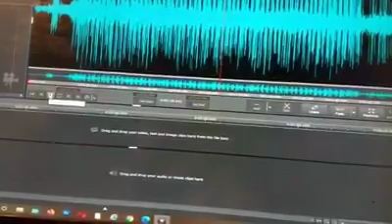Cave of Hundreds The Scandinavian Chronicles - Just A P Rap - Ghetto Scriptures Ft Gezo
Frames and fleas